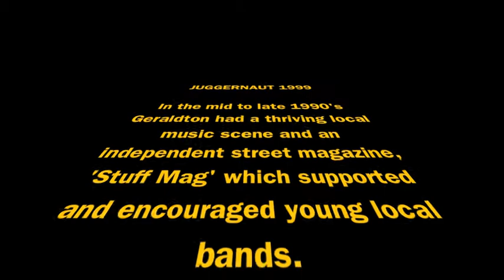JUGGERNAUT 1999 - RETRO GERO - GERALDTON EVENT ARCHIVE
In 1999, local street magazine, STUFF MAG, held a music festival for the youth of Geraldton called JUGGERNAUT.